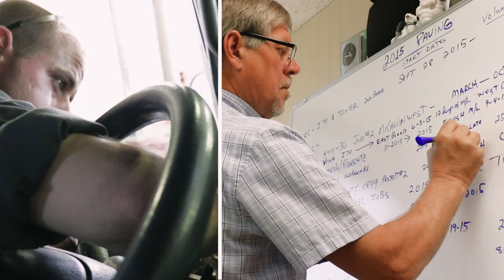UST Culture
The culture of a company.